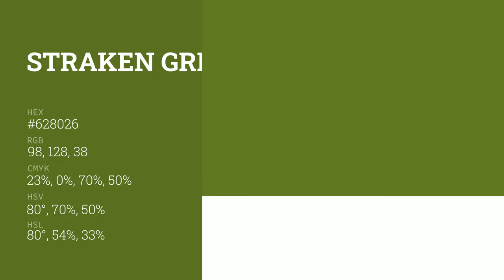Straken Green color #628026 hex color - Green color - Cool color 628026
What color is Straken Green ? #628026 hex color - Green color - Cool color 628026

Hex #628026 Color Code is also known as Straken Green color.